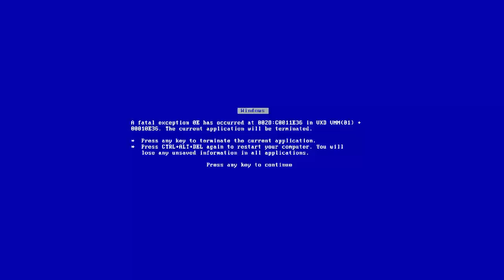[ao vivo] Se ferrando em BF3